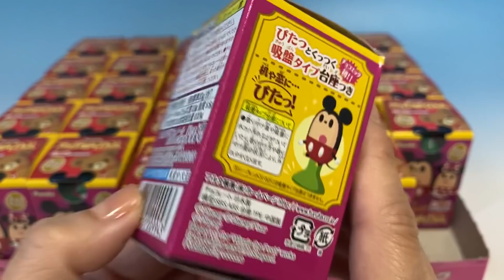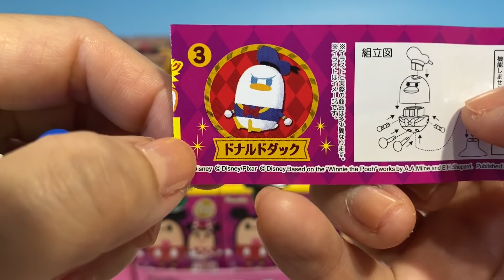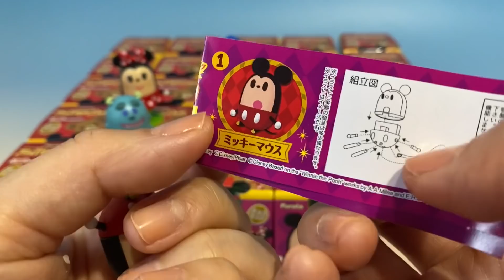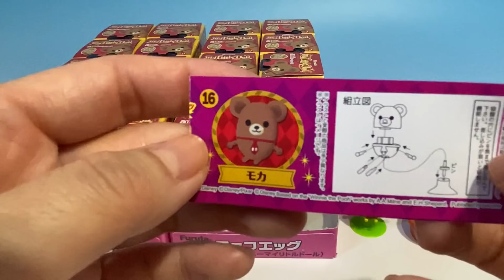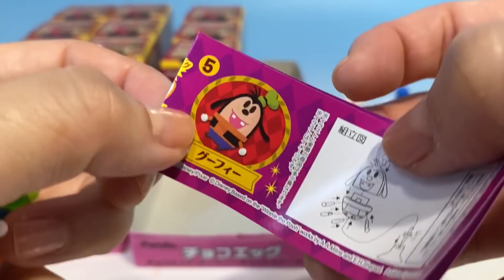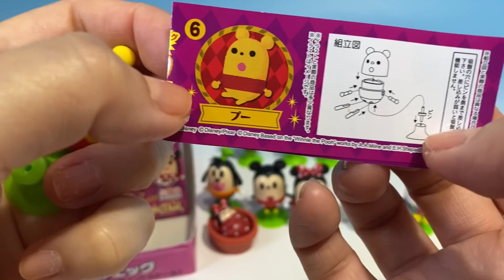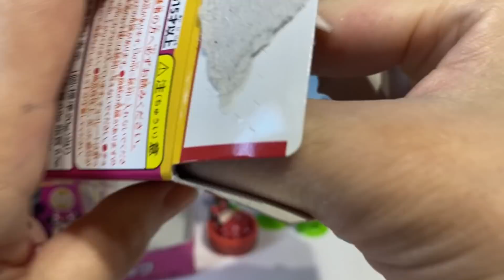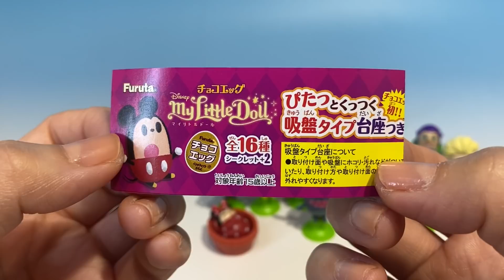チョコエッグ ディズニー マイリトルドール ✖️３０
チョコエッグ ディズニー　マイリトルドール　３０個開封！
全１６種プラスシークレット２種の今回
チョコエッグ初の吸盤タイプの台座付き。
いつもとちょっと違う感じでこれはこれでかわいい。
たくさんあるとより可愛く感じるシリーズでした。